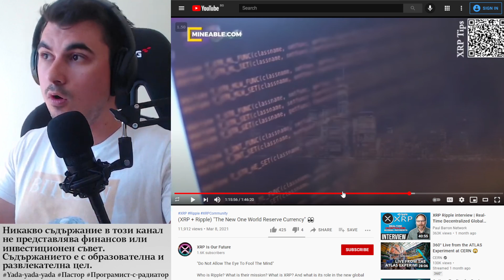Дали Сатоши Накамото е очаквал Биткойн да бъде Глобална Резервна Валута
---=== Trading АЛГОРИТЪМ ===---
Ако искате да търгувате можете да се възползвате от алгоритъма на Ales - изчислята математически, ако цената има по-голям шанс да се вдига или да пада.
Алгоритъма е да се ползва за образователни цели, не да се следва на сляпо кавки сигнали дава. Той е едно безпристрастно мнение, с което да си сверявате часовника.

10% лихва в долари, 10-20% лихва в криптовалути - как да станете "Liquidity Provider" в Децентрализираната борса Uniswap